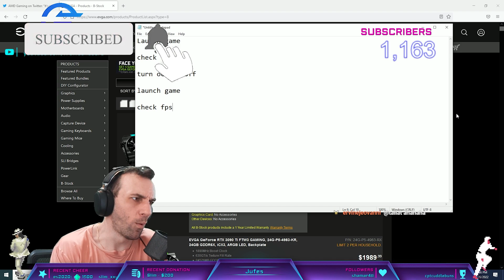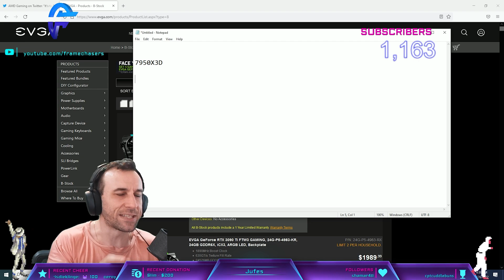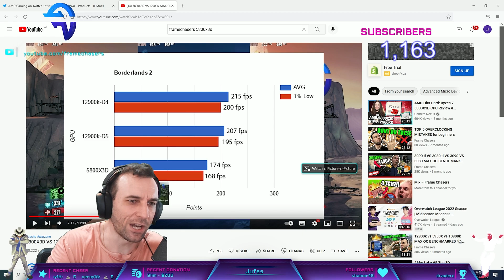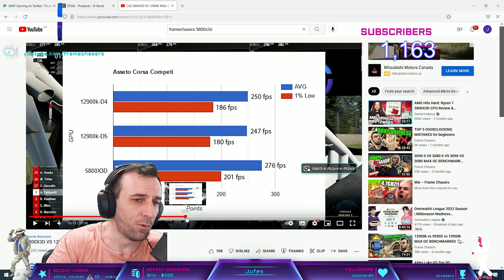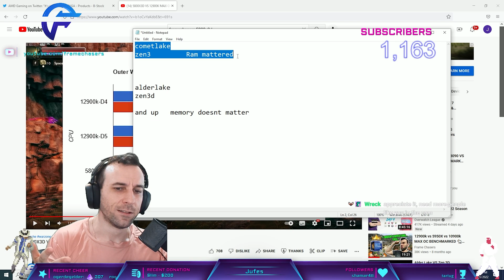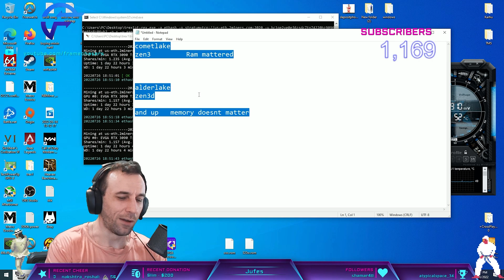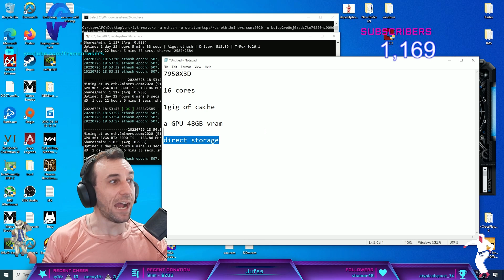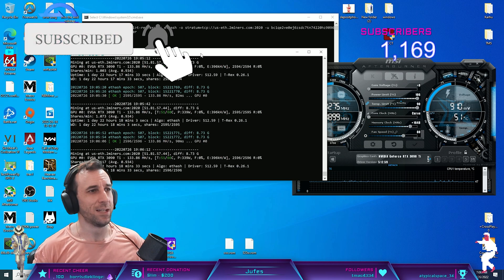DDR5 is Obsolete.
Memory Tuning Is Dead!!